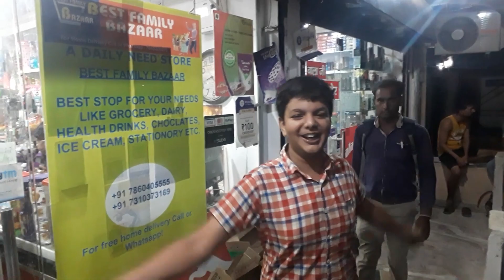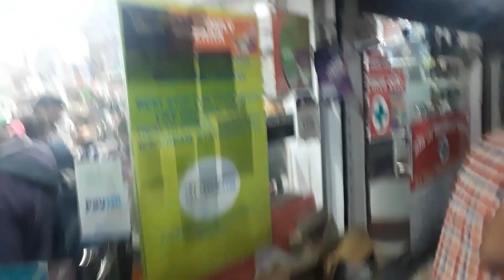shivanivlogz Meet UP (Baliya) ke kanaha/Saturday night masti /Indian family dinner in restaurant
Hi everyone
I hope you all are doing well..Today 's video is about Saturday night masti with family.